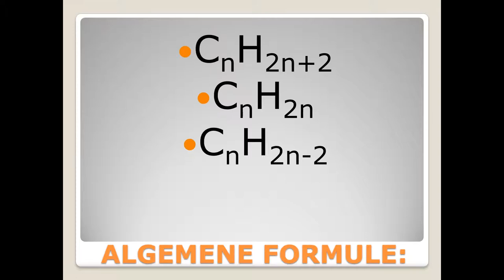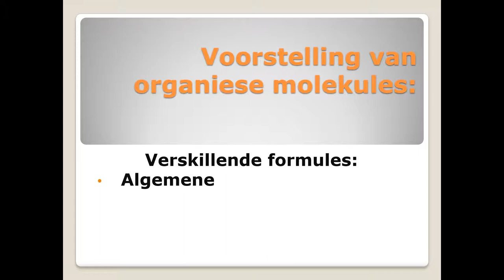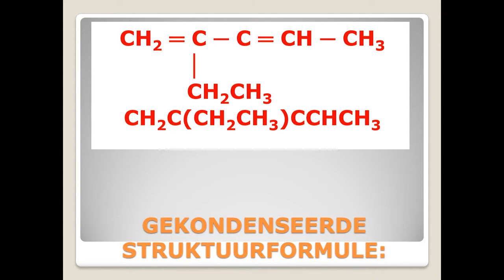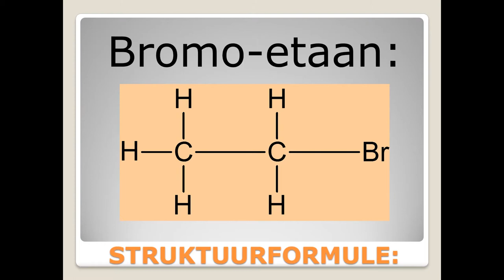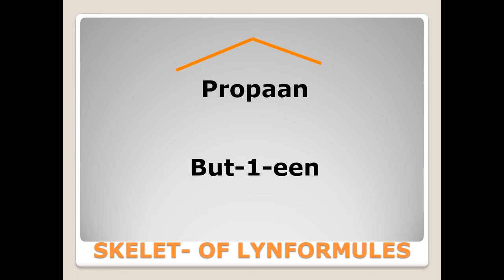Formules van organiese molekules